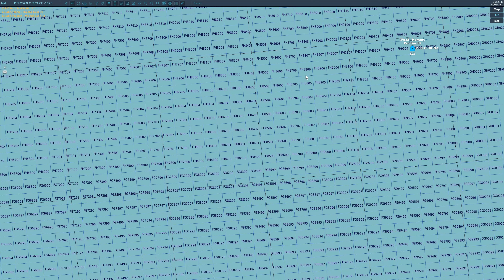DCS | P51 Bridge Attack | Fox 3 Managed Solutions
Race to Rota is a fun mission by Bitboy, the premise is to destroy a bunch of bridges and fight off the Axis fighters.